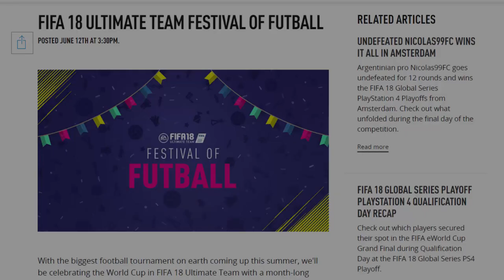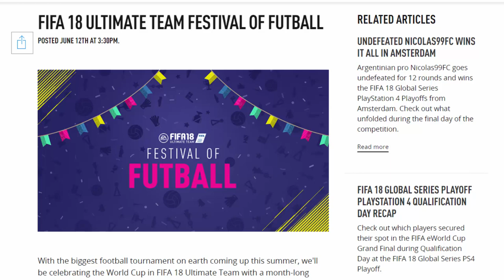FIFA 19 Demo Leak + Neues Event in FIFA 18 ... 😵 (Fifa 19 News)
👉🏼 Trading Buch